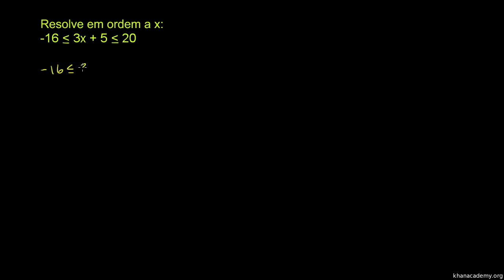Inequações compostas 3 - Khan Academy em português (9º ano)